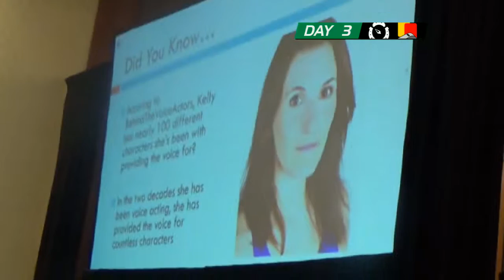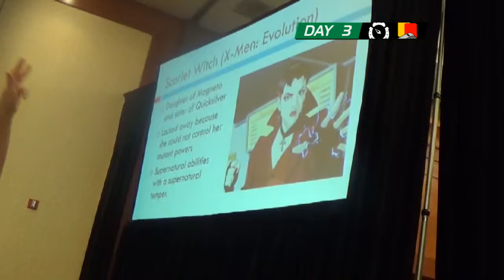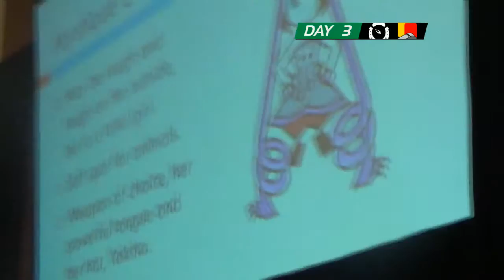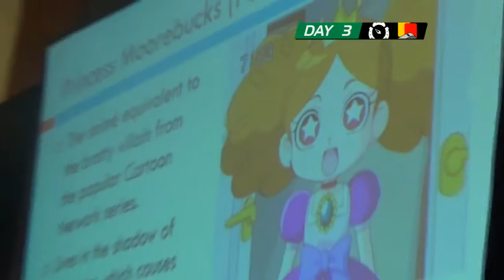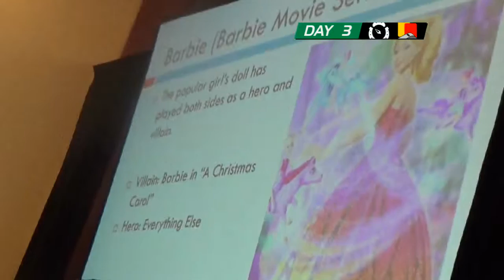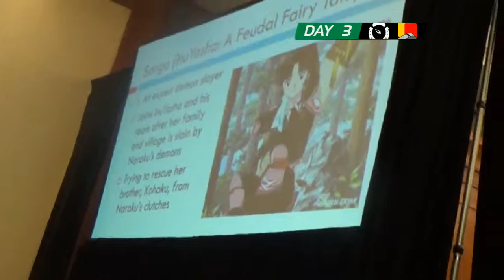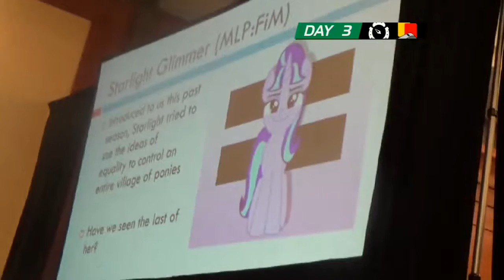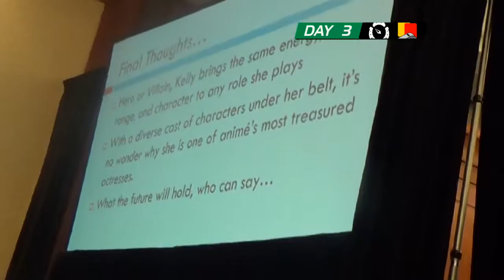Everfree Northwest: Heroes and Villains with Kelly Sheridan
FINAL DAY OF THE CONVENTION

Watch as Red Card takes on Everfree Northwest for the first time, as well as some bonus adventures with family.

Everfree Northwest 2015
Hilton Seattle Airport Hotel and Conference Center - Sea Tac, Washington